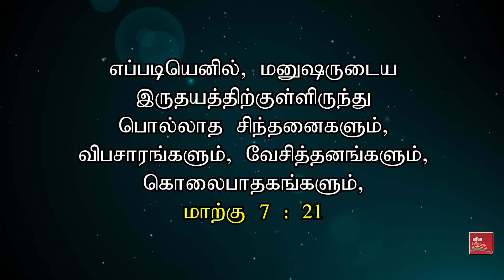சிலுவையின்மேல் விசுவாசமா, சிலுவையில் அறையப்பட்டவர்மேல் விசுவாசமா ? நாள்-3 / பகுதி - 1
Cross or Jesus ? | Day - 3 / PART - 1 | Pulpit | Samsonpaul

PART - 3 இதற்காகத்தான் இயேசு கழுதையில் வந்தாரா ? | Is this why The Lord came on a Donkey ? | Pulpit | Samsonpaul

PART - 4 ஜனங்கள் சந்தோஷமாயிருந்தபோது இயேசு ஏன் சஞ்சலப்பட்டார் ? | Why Jesus was sad when people were Happy ? | Pulpit | Samsonpaul

►► Our Address :
SAMSONPAUL
LIVING STREAM MINISTRIES
126. Muthiya Mudaliyar street,